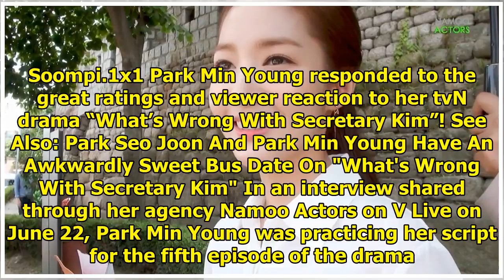Park Min Young Shares How She Feels About The Great Response To "What's Wrong With Secretary Kim"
Display. Sharethrough. Soompi.1x1 Park Min Young responded to the great ratings and viewer reaction ...